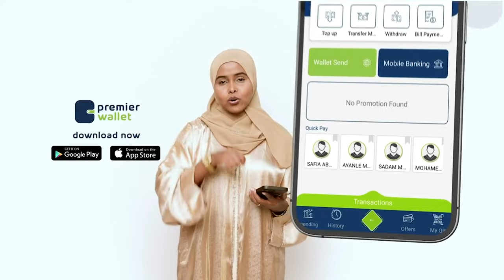Aqoonyahan Cabdirashiid Baaxeer ayaa bulshada Burco madal ugu jeediyay barnaamij cilmiga dhaqaalaha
Aqoonyahan Cabdirashiid Baaxeer ayaa bulshada Burco madal ugu jeediyay barnaamij cilmiga dhaqaalaha ah, halkaasna lagu weydiiyay suaalo.